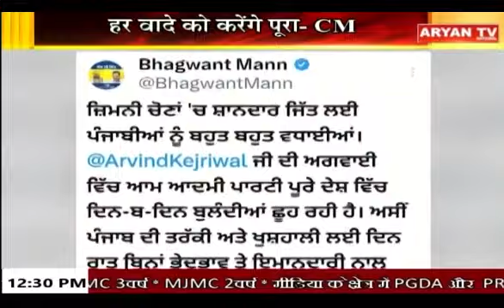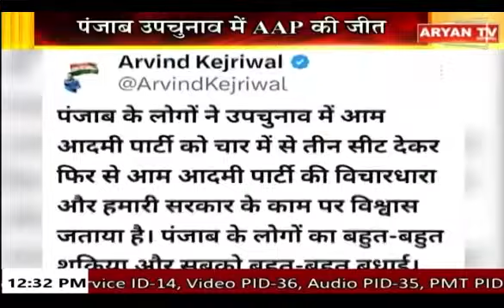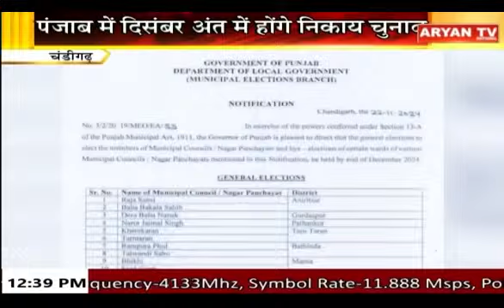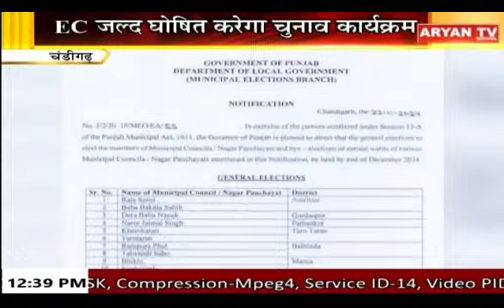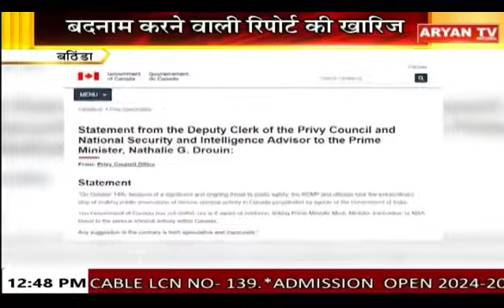Punjab Bulletin || 12:30 PM || Punjab News || 24 November 2024 || Aryan TV